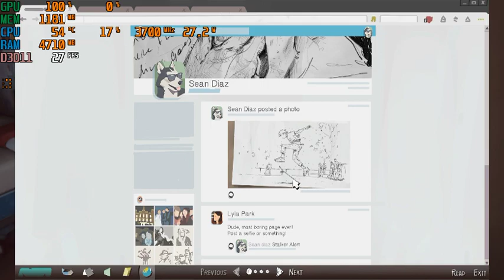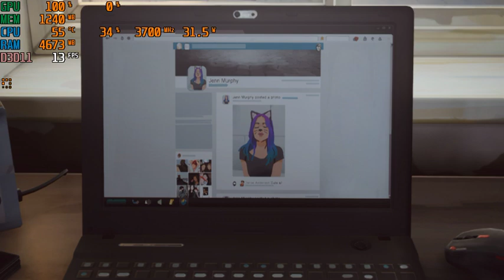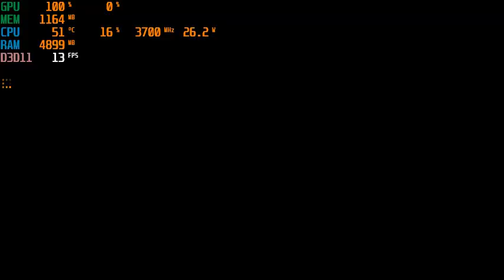Life Is Strange 2 | I3 4170 | Intel HD Graphics 4400 | 8GB RAM | 480P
God I can't lower the rendering f*cking scale.
CPU: Intel® Core™ i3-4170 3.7GHz 2 Cores 4 Threads
MB : Gigabyte H81M-DS2 ( rev. 1.0 )
RAM: Kingston 8gb ( 2x4gb ) DDR3 1600MHz
GPU: Intel(R) HD Graphics 4400 112MB VRAM
HARD DRIVE :  HDD Seagate Barracuda 500GB - 7200rpm